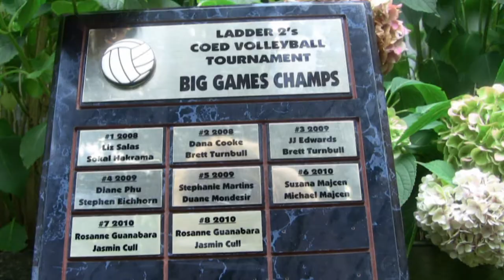Championship Match; Ladder #8 - Beach Volleyball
Full play-by-play of the final Double Money game of LADDER #8, beach volleyball tournament.